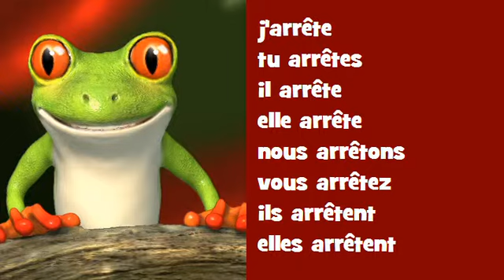اقتران الموسيقية الفرنسية ♫♫♫ # Verbe = arrêter